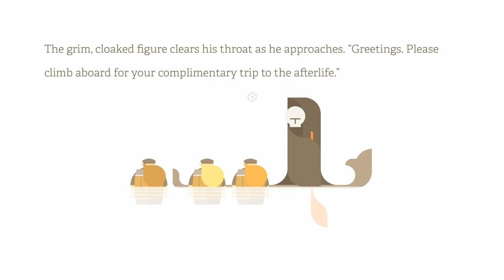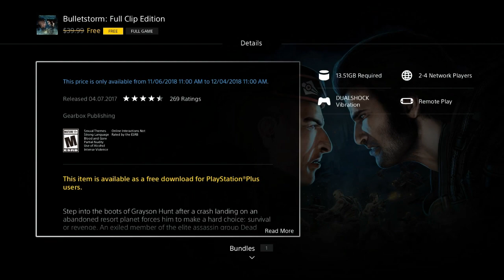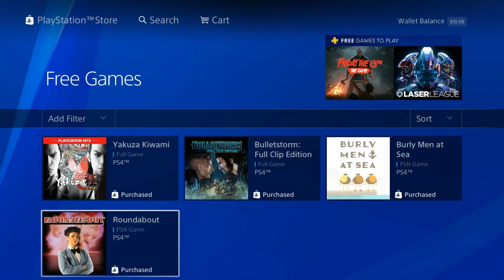Juegos GRATIS Play Station Plus Noviembre 2018 Alerta Gamers 452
Aquí les traigo Juegos GRATIS Play Station Plus Noviembre 2018 Alerta Gamers 452. una vez más al estilo Dominicano... RealGamers452.

UNETE AL GRUPO DE CHAT DE SUBS EN YOUTUBE:

Play Station Network ID
-maxsystem316

Alerta Gamer  les presenta # en español latino y al estilo dominicano.

Alerta Gamer 452 es la seccion del canal que nos permite informar a los jugadores las noticias mas relevantes de play station y tratar los temas que deben ser escuchados por aquellos que posean un ps4, mantengnce en sintonia para mas...

Este video ha sido creado como guía y como demostración de la forma de juego y posibilidades de uso como tutorial y para compartir mi experiencia de juego, NO soy creador de este juego ni autor de su contenido en ningún renglón...

Todos los derechos reservados de los juegos aqui presentados pertenecen a: Los Desarrolladoes de los juegos mencionados... y todo el contenido relevante que pudiera infligir derecho de autor es de su auditoria.

Ignorar:

PS4
gameplay
multiplayer
starwars
battlefront
psn
ps
juego
divertido
direto
en vivo
hd
videojuego